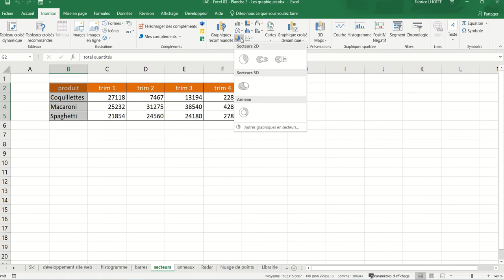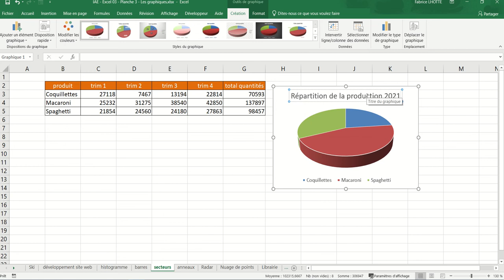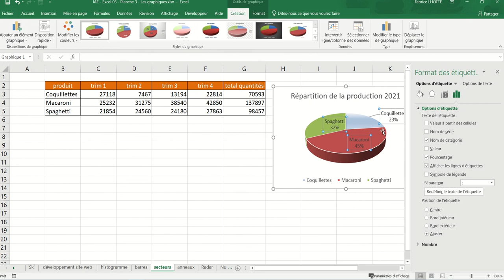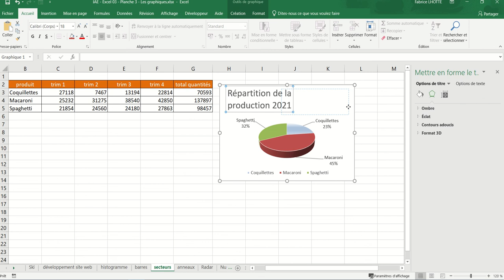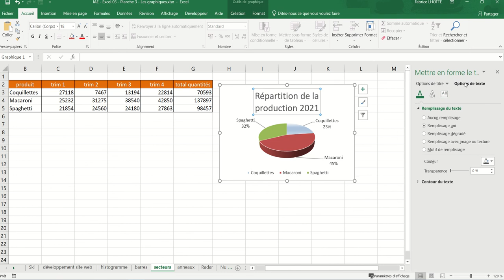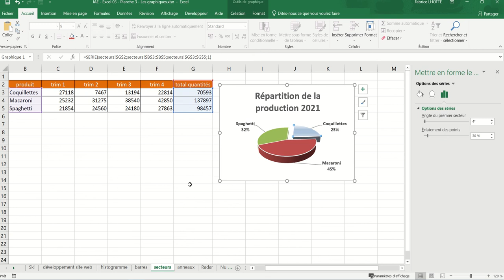XL03 - Excel 005 - secteurs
Représentation graphique sous forme d'un graphe à secteur.